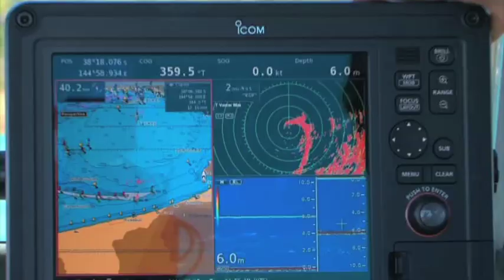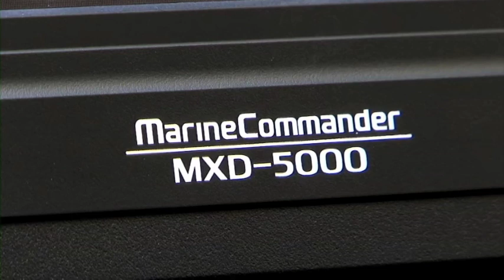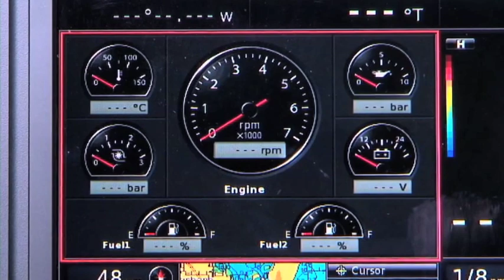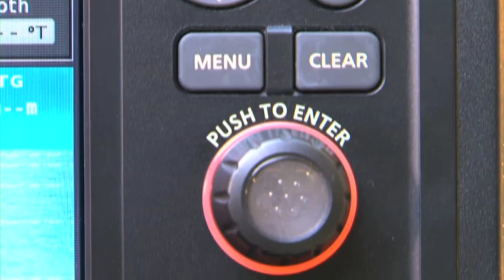MarineCommander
3 minute overview of Icom's MarineCommander. MarineCommander is Icom's marine navigation system, which integrates various marine modules such as a fish finder, marine radar, AIS and VHS transceiver into the multi-function displays (MFD). Up to two MFDs can be connected to a main processor unit (MPU) and support separate dual display operation.